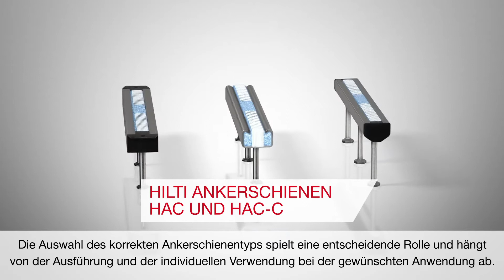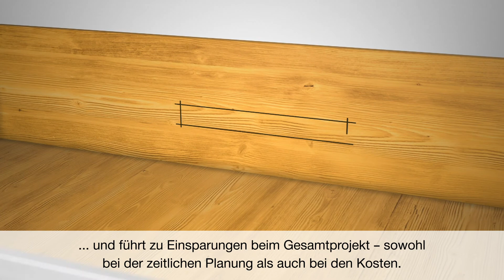VORSTELLUNG des Hilti Ankerschienen-Portfolios: Qualität - Vielfalt - Leistung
Hilti HAC Ankerschienen sind Ihre Befestigungslösung, wenn es darum geht, schwere Lasten sicher zu halten. Die Hilti Ingenieure haben das Design und die Leistung des Prinzips einer Verankerung mit eingegossenen Schienen für Sie optimiert:

• Das spezielle Design der Hilti Ankerschienen sorgt für eine zuverlässige Lastübertragung in den Betonuntergrund.

• Profitieren Sie von gleichmäßigerer Lastverteilung, höherer Flexibilität durch verschiedene Schienenlängen und einfacher Montage.

• Die innovative V-Geometrie verteilt die Lasten gleichmäßig über das Schienenprofil. Zudem verhindert sie die Bildung von Hohlräumen oder Lufteinschlüssen beim Eingießen in den Beton.